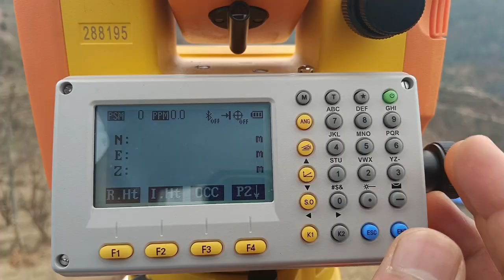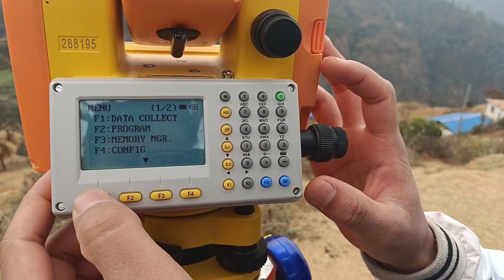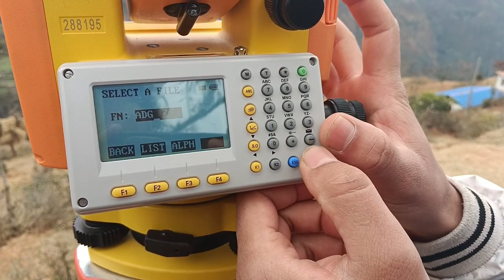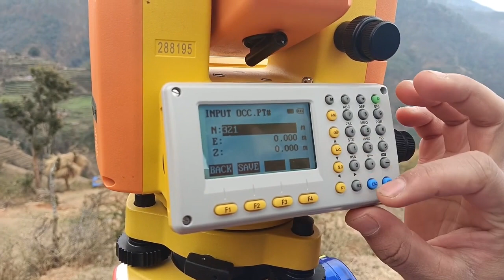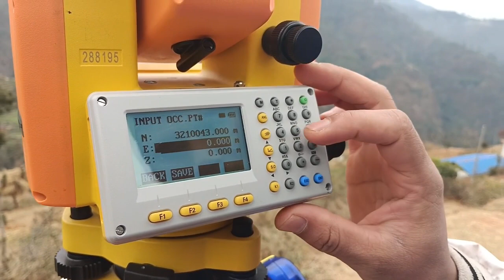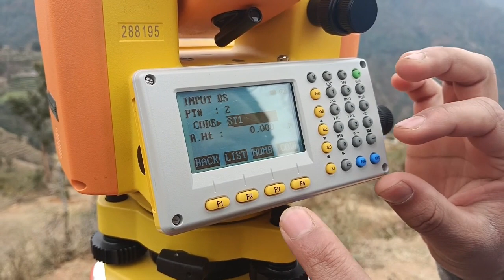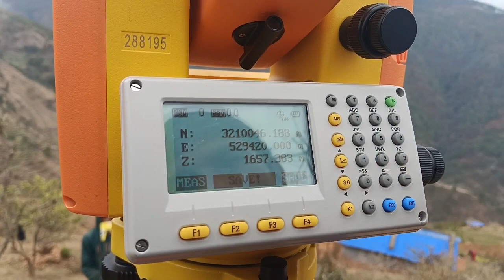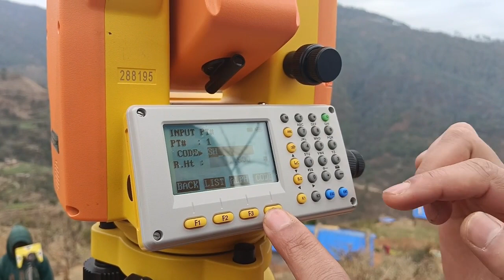How to Use Geo-allen Total Station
In this video we can try to share easy and quick methods of how survey is done in field through the help of total station in our own nepali language

In this video we can discussed about
1: Station setup
2: Leveling and Centering
3: Input the coordinates using GPS
4: Fixed north direction
5: Taking Field Data
6: Taking Backside Data
7: Station Change